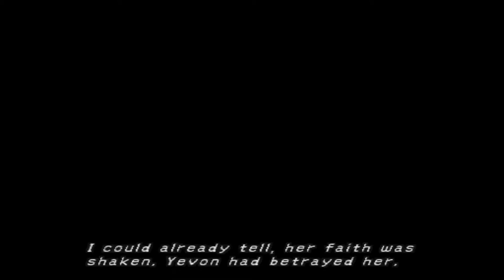FFX Pbirdman Mod - Part 31 - Seymour Natus REMATCH